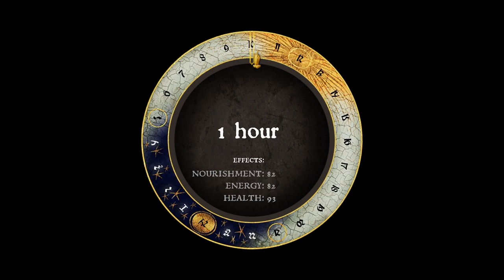Finishing our hardcore KCD run in preparation for the sequel... Return of Henry the Invalid! Ep - 66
Welcome to Kingdom Come Deliverance, the story-driven open-world RPG that immerses you in an epic adventure in the Holy Roman Empire.

Should we survive this hardcore playthrough long enough, we will avenge our parents' death and battle invading forces, going on game-changing quests, and making influential choices. Together we shall explore castles, forests, villages and other realistic settings in medieval Bohemia and overcome the oppression of a full scale enemy invasion!

And all whilst playing as Henry - The Invalid... To make things as interesting as possible, I decided to take every negative perk available :) This is also my first time playing the hardcore mode of KCD and a non-commentary playthrough. Wish me luck, for I shall need it!
Grab your copy from Steam if you like what you